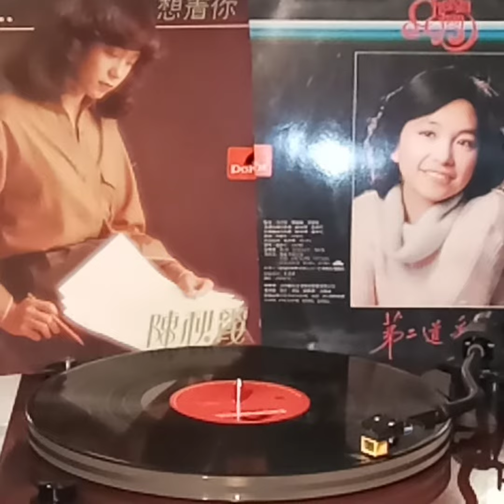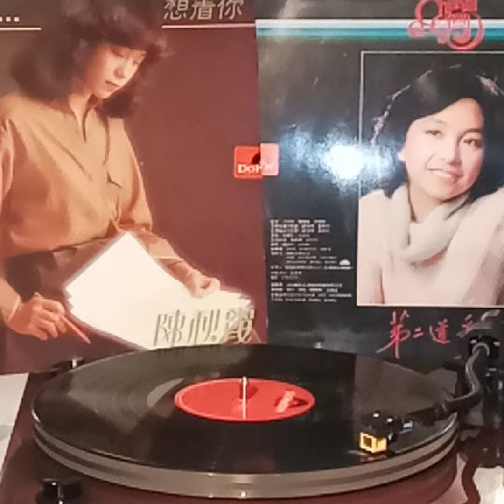陳秋霞(黑膠碟)~ 小時候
Artist: 陳秋霞

Song: 小時候

Album:  第二道彩虹/ 陳秋霞 (黑膠碟)  /1978 Polydor Records Ltd.